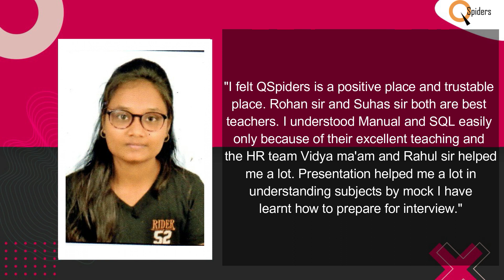Congratulations Mahalaxmi Shivraj Got placed from basavangudi Qspiders